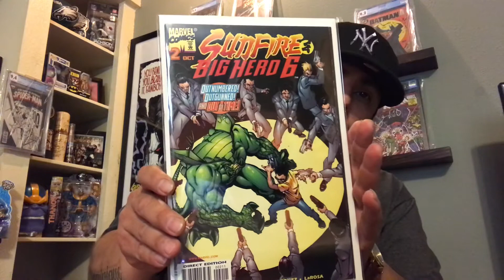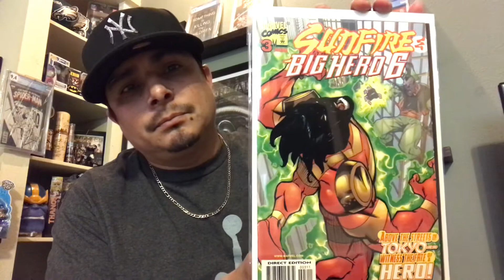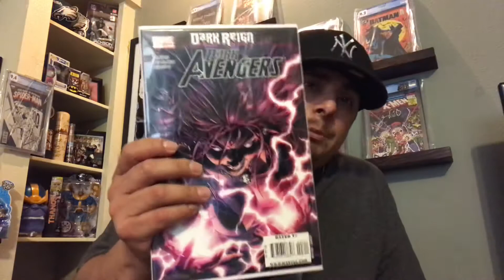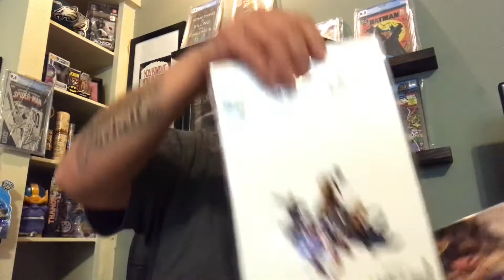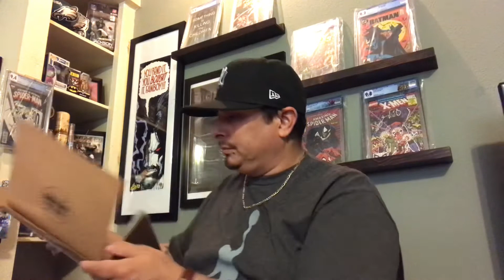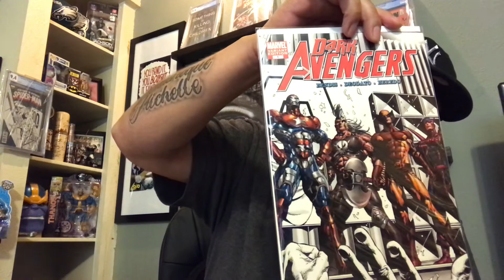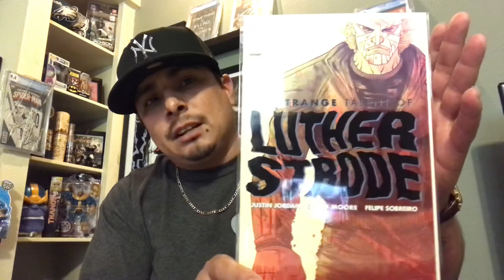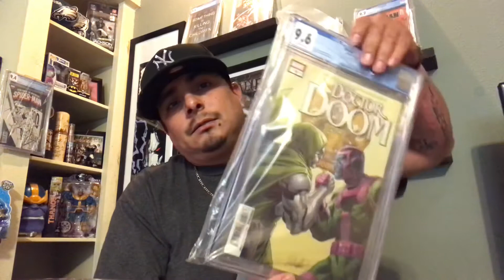Snikt!3342Comics - Thomas Zarobinski - Dark Avengers/Thunderbolts - Dr. Doom and Kang?! Whuuuut???!!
snikt!3342comics
Mail call
Mail call

Dark Avengers and Dr. Doom and Kang!!